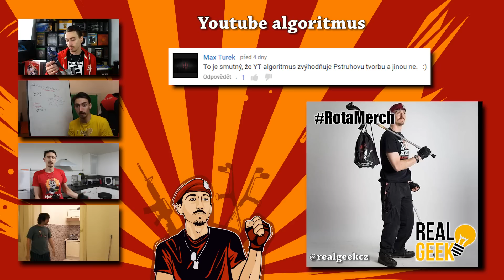Naprosto Retardovaný - Nesobečtí vlci